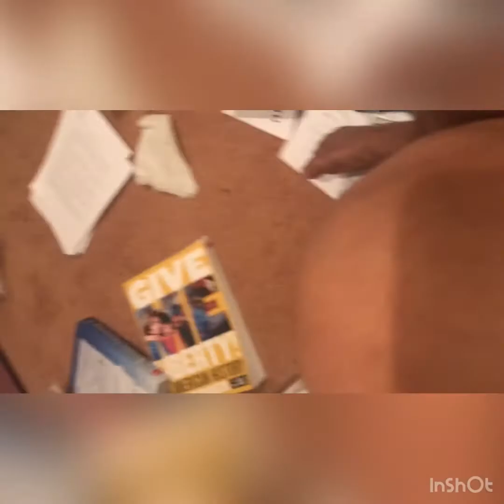የሚያምር ትርስ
ቁንጆ የትራስ እናተም ሞክሩት